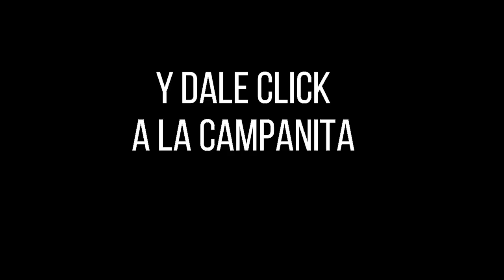LOTERÍA DEL TOLIMA Resultado del Martes 11 de enero de 2022 PREMIO MAYOR Y PREMIOS SECOS ✅🥇🔥💰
Hola buenas noches, te presentamos los resultados de las loterías y chances en Colombia, vamos con el Resultado para la Lotería del TOLIMA del Martes 11 de enero de 2022.